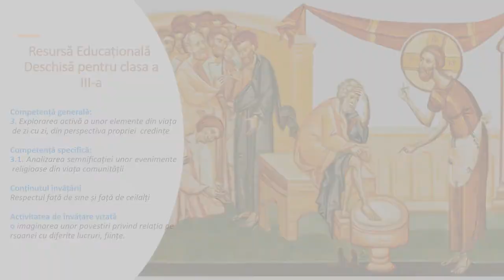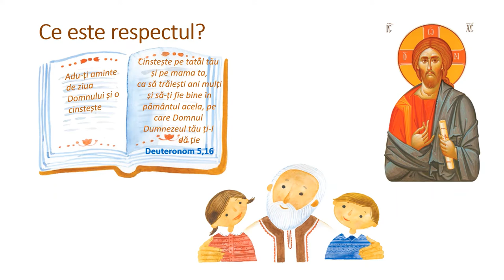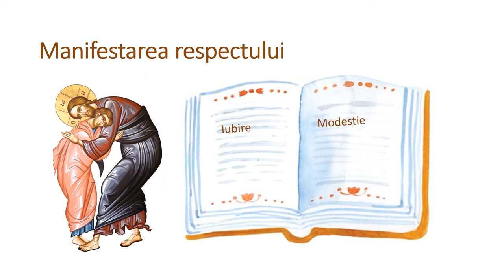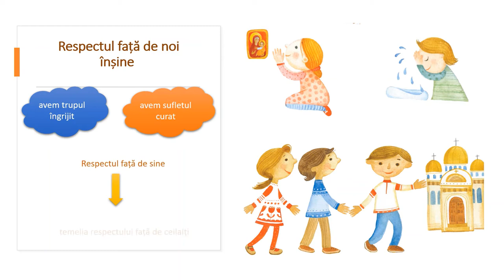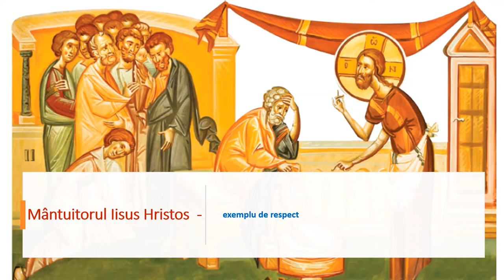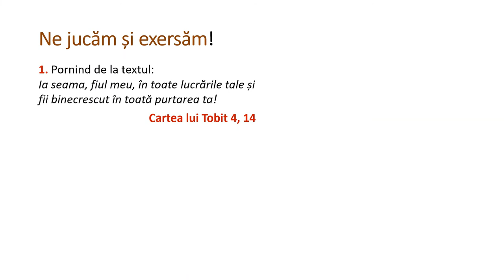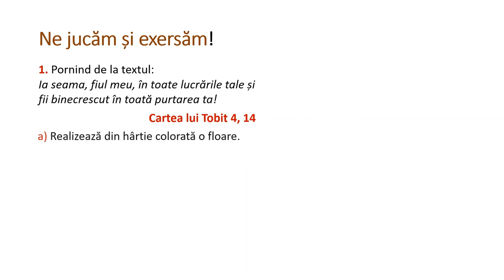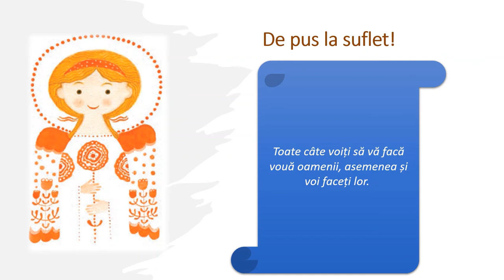Respectul în lumina credinței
Resursa conține informații referitoare la respect, atitudine pe care Dumnezeu o așteptă de la noi.
Resursa începe cu întrebări despre ce înseamnă respectul, cum se manifestă respectul, pe cine respectăm, ce respectăm.
În partea imediat următoare se vorbește despre respectul față de sine și respectul față de ceilalți, fiind amintită importanța urmării exemplului de ascultare, respect și iubire a Mântuitorul Hristos care este un model viu pentru noi oamenii..
Scopul urmărit de resursa propusă:
- valorificarea experiențelor elevilor, relevante din punct de vedere religios referitoare la relația persoanei cu diferite lucruri, ființe;